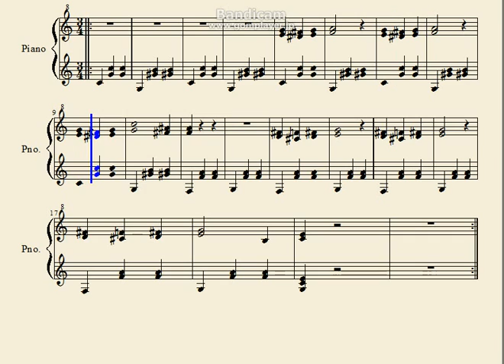【Kinder】タイトル画面【Piano score】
楽譜作るまでもないな...　Kinderバージョンです　移調すればRe：Kinderバージョンになります